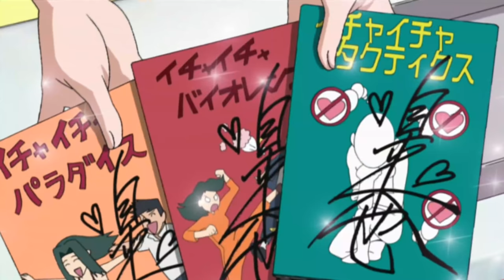Legendary Sanin Explained PT.3